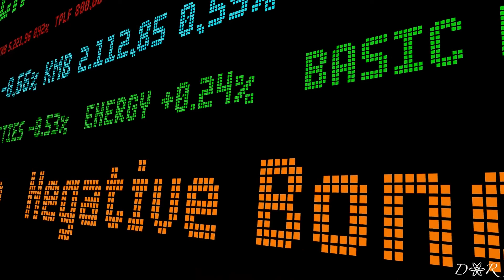Fine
In my mind I will always be fine, until I am not.

performed and mixed by me
beat produced by @808kartel and @djflippp